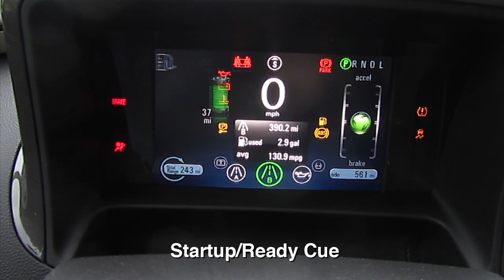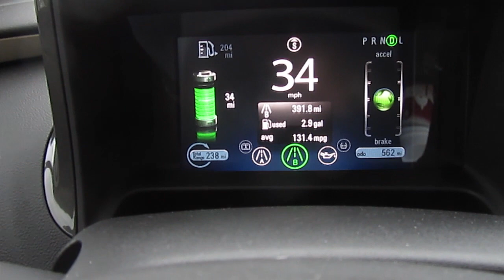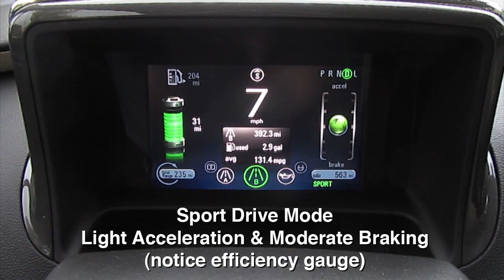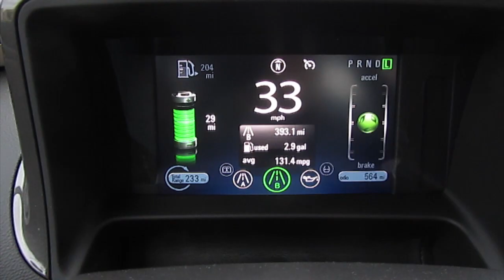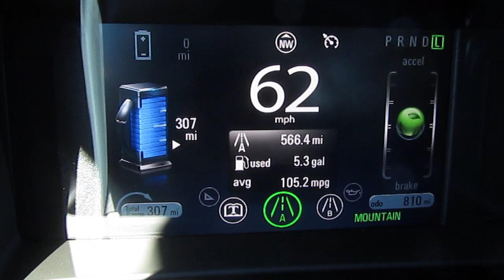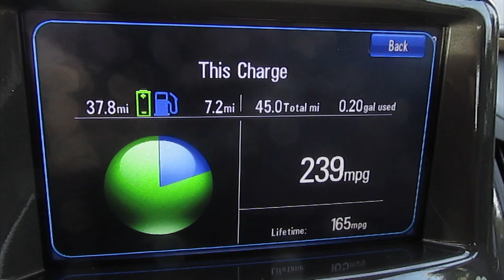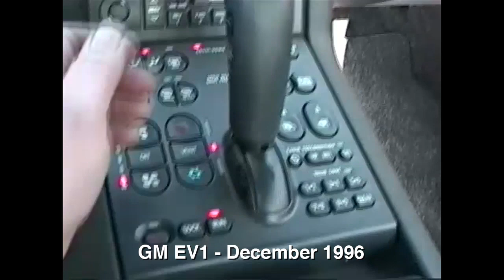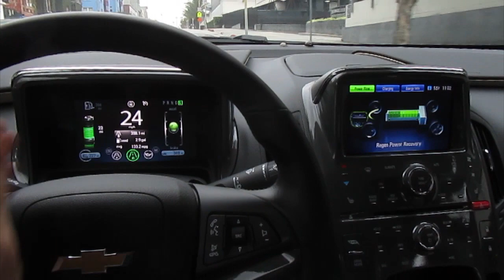2011 Chevrolet Volt - Driver Information Center demo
A descriptive tour of the Chevy Volt's instrument displays and driving modes. The 2011 Chevrolet Volt in a wonder to behold. It's a tight, quick, comfortable car. And by the way, it's propelled by an electric motor powered by lithium ion batteries. When the battery charge is depleted, a gasoline powered generator seamlessly generates electricity for the drive motor.

As one of 16 lucky people, I in October 2010, was invited to drive a pre-productiion Volt for 3 months prior to product launch. I also drove GM's previous electric car, the EV1, from 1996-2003.